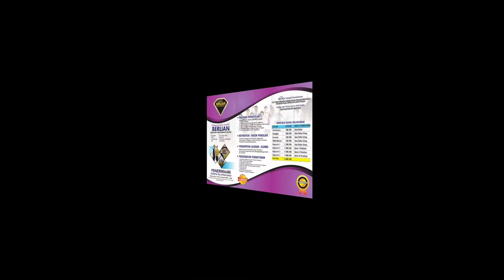BIHALAL LOMBOK CREW EUROPEAN SHIPS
Kawan semua pada video ini saya berbagi kegiatan silaturrahim teman kerja, karena sejak pandemi kita tdk kerja daň tidak pernah bertemu, daň ada karena sesuatu daň lain hal kami ada yg belom sempat bertemu  selama belasan tahun. Atas gagasan senior2 maka kami mengadakan acara HALAL bi HALAL meskipun tidak semua bisa hadir.